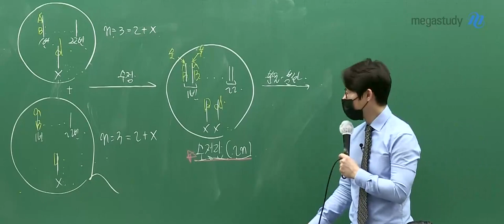[메가쌤 짤 - 과학 한종철T] 대단히 실망한 종철쌤